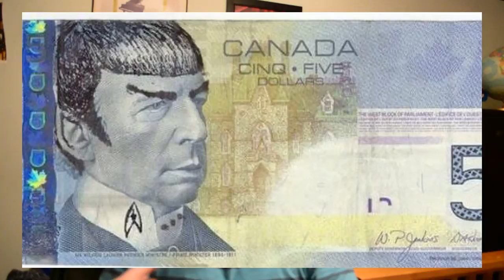DEAR ME - Trending - Episode 2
talking  about the latest topics that are trending on March 4th 20th